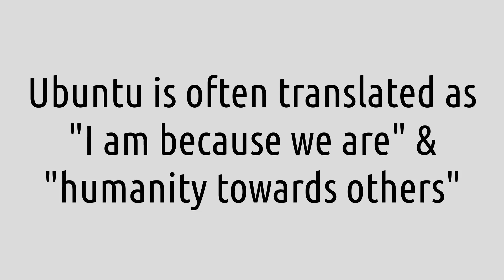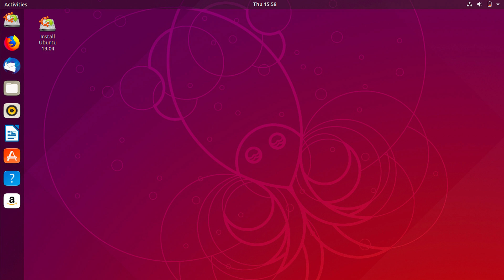How To Pronounce: Ubuntu (Linux Distro)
This is a pronunciation guide for the Linux-based operating system, made by Canonical, Ubuntu.

Let’s face it, there are some Linux related projects that have interesting names and many of them are hard to pronounce at first glance. This series provides a definitive source for How To Pronounce the names of these projects.

00:07 = Pronunciation
00:12 = Meaning of Ubuntu
00:29 = Origin of Ubuntu
00:52 = Ubuntu's Original Tagline: "Linux for Human Beings"
01:26 = Why I Made This Series